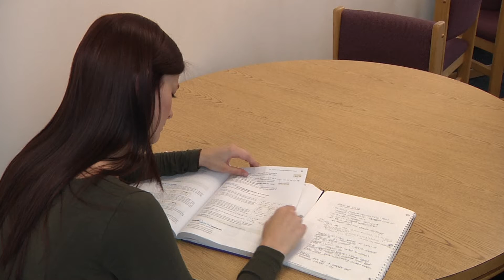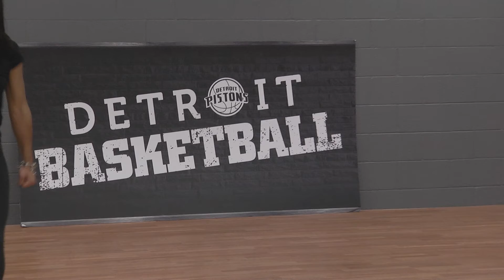Behind The Performance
A short film created by Chad Hilliard, Bushra Varachia, and Chris Lowry for CIN 165, Winter 2017.